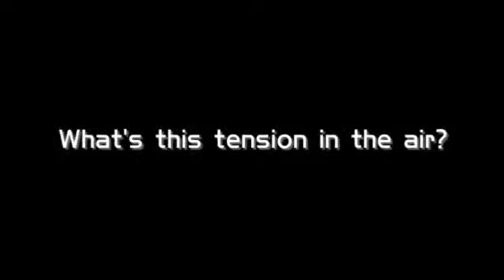Ghost Trick: Phantom Detective Game Trailer 2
Check out the new game video for Ghost Trick: Phantom Detective Trailer 2, the video is uploaded GamerzDan.com on youtube and you can check out more game info,reviews, ratings, videos, in-game screenshots and remain upto date with upcoming games on all platforms with the GamerzDan IOS App @

All rights of Ghost Trick: Phantom Detective are owned and reserved by their respectful publishers